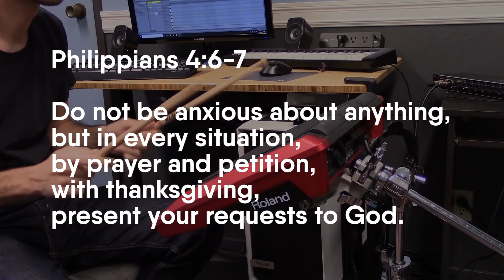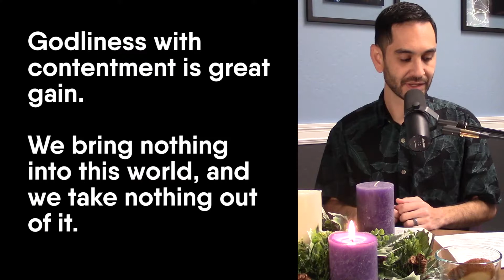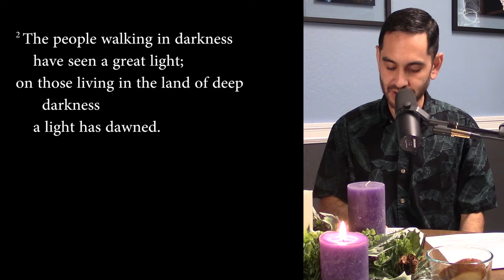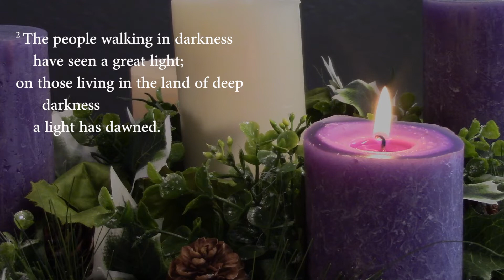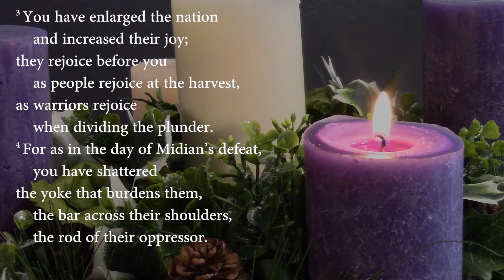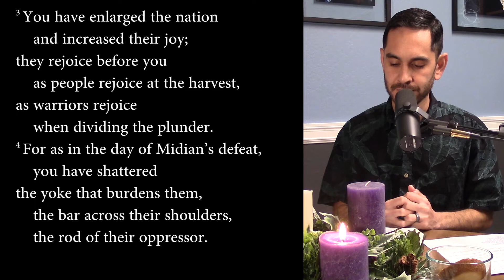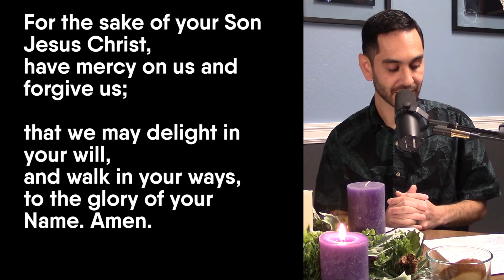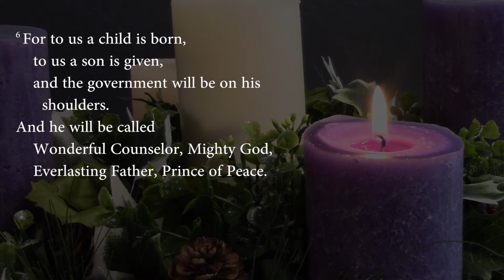December 6, 2020 Service - Second Week of Advent - Shiloh Neighborhood Church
Our online service for Sunday December 6.  This is the second week of Advent.

We are celebrating communion, so find some bread/crackers and grape juice/red wine to participate together.

Upcoming:

Food Bank distributions (Wednesdays):  Come volunteer at church at 12:30.  Or, come receive food.  Distribution begins at 1:30.